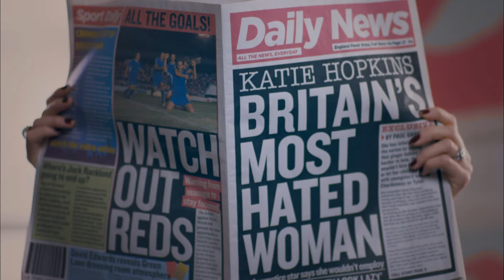Szybko utyć - szybko zrzucić - TLC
Znana osobowość telewizyjna Katie Hopkins swoimi poglądami na otyłość wywołała liczne kontrowersje. Stwierdziła m.in., że otyli ludzie są leniwi i że utrata zbędnych kilogramów jest wcale taka trudna. Oliwy do ognia dolała mówiąc, że nie zatrudniłaby nikogo z nadwagą. W tym roku wokół Hopkins znowu zrobiło się głośno. W mediach pojawiły się jej nowe zdjęcia, na których jest zdecydowanie grubsza. Celebrytka miała już dość wymówek otyłych osób i tłumaczenia przyczyn epidemii otyłości w Wielkiej Brytanii. Sama specjalnie przytyła, aby pokazać, że wystarczy mniej jeść i więcej się ruszać, aby stracić zbędne kilogramy. Ta dwuczęściowa seria towarzyszy Hopkins podczas kolejnych etapów jej projektu. Najpierw zobaczymy, jak tyje i zmaga się z coraz większym rozmiarem. Potem przyjrzymy się, jak radzi sobie z odchudzaniem. Jak zakończy się ta społeczna krucjata?

Oglądaj już we wtorek, 14 kwietnia o 21.30 w TLC!